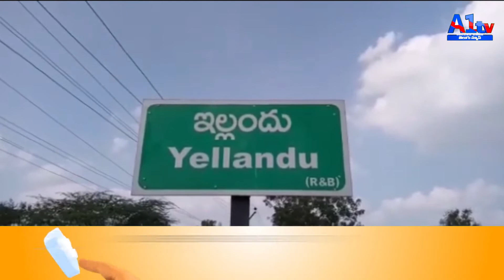భద్రాద్రి కొత్తగూడెం జిల్లా ఇల్లందులో తెలంగాణ 67వ రాష్ట్రస్థాయి కబడ్డీ పోటీలు..! A1TV TELUGU